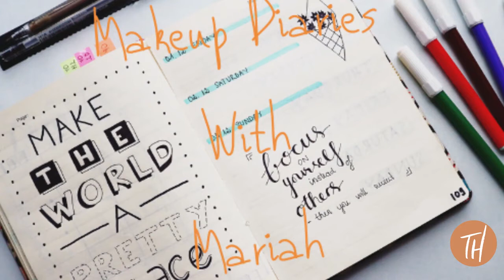Just an Intro! | Makeup Diaries with Mariah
We're moving to a new channel! and making some changes!